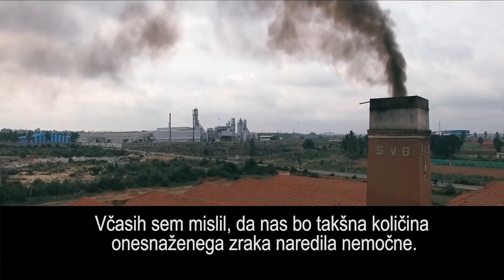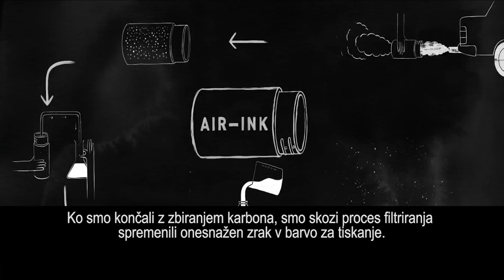Kako spremeniti onesnažen zrak v črnilo 2017 Graviky labs - Tiger air Ink - Kaalink - Explicit.si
Podjetje iz Indije je svetu predstavilo novo rešitev za pretvorbo onesnaževanega zraka v nekaj koristnega – črnilo za tiskalnik. Gre za napravo, imenovano Kaalilnk, ki se pritrdi na konec standardne avtomobilske izpušne cevi.

Kaalink filtrira in zajame ogljik, ki ni izgorel. Tehnične podrobnosti procesa so skrivnost, vendar uradniki laboratorijev imenovanih Gravinky Labs, povejo, da je njihov postopek večinoma mehanski in razmeroma enostaven...